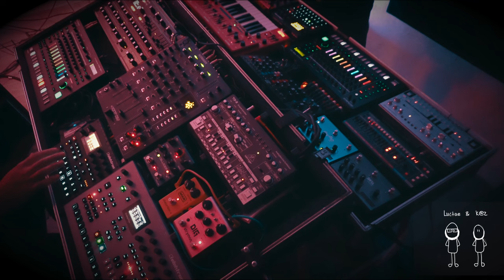Cave Sessions 056: Luctae & K@Z Live Techno Performance '22 pt. 11[Strymon, Elektron, Novation]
Another Live Dawless techno performance. As always just hardware going straight into to Reaper. Just a little bit of preparation, a pinch of salt and a sip of booze...:)

This time another machine has entered the scene... I now also own a TR8s to take care of my drums.

Gear used:
Luctae:
Novation Bass Station II
Novation Peak
Elektron Digitakt
Elektron Analog 4
Roland TR8s
Behringer TD-3
Source Audio Collider
Strymon DIG
MXR Distortion+

K@Z:
Elektron Digitakt
Roland JU-06
Roland TR8s
Soundcraft Spirit M8
Behringer MS1
Behringer Crave
Behringer TD-3
Strymon Timeline